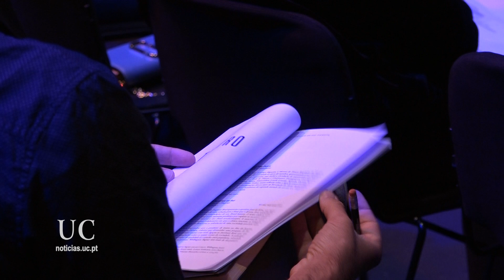TAGV apresenta meia temporada de outono a comunidade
Apresentação pública da meia temporada outono (setembro 2024 — fevereiro 2025) aconteceu no dia em que o Teatro Académico de Gil Vicente assinala 63.º aniversário.